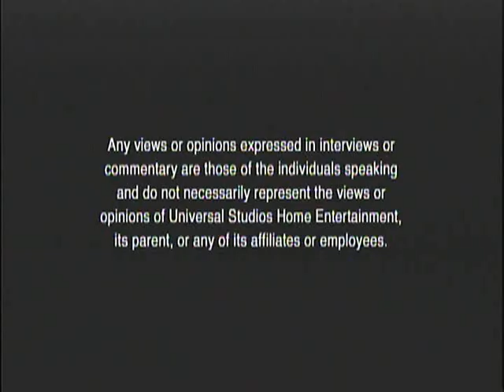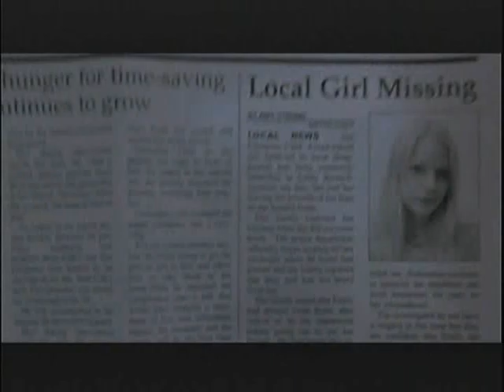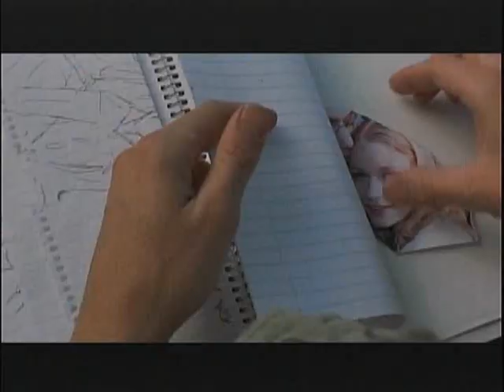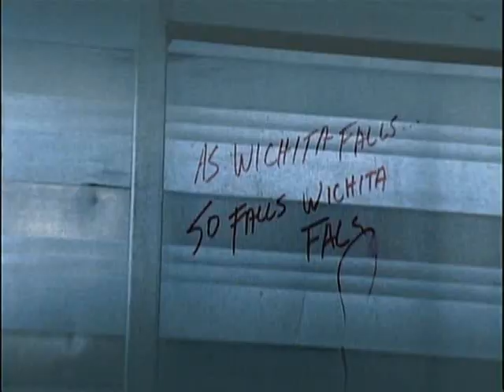Opening and Closing to The Ice Harvest 2006 DVD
1. "Any views or opinions expressed" screen
2. Universal Previews screen
3. Jarhead promo
4. My Name in Earl on NBC promo
5. First Descent promo
6. Brick trailer
7. FBI Anti-Piracy Warning screen
8. DVD menu
9. MPAA Rating screen
10. Universal logo
11. Focus Features logo